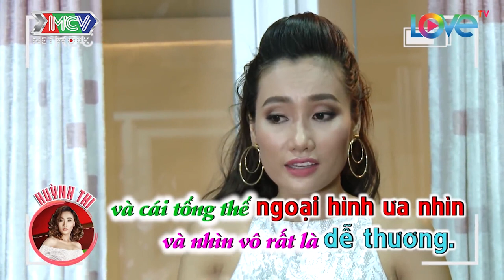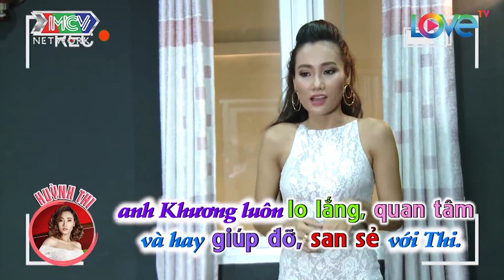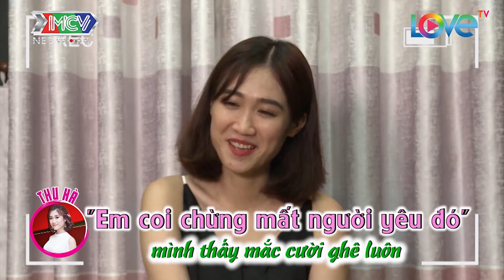CHÀNG QUÁN QUÂN CA SĨ GIẤU MẶT VÀ CHUYỆN TÌNH YÊU TRÊN TRUYỀN HÌNH TRƯỚC KHI CƯỚI VỢ |LH4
🎬 NỘI DUNG:
Ngôi Nhà Chung, sau thời gian chuẩn bị đã sẵn sàng chờ đón các thành viên mới. Những lá thư mời đã được gửi đi khắp nơi và thành viên của Ngôi Nhà Chung - Love House Series 4, họ là ai? Và mối quan hệ của họ sẽ bắt đầu như thế nào?

⭐ CÁC THÀNH VIÊN:
Kim Min Sung – Danny (30 tuổi)
Trần Lợi (27 tuổi)
Phạm Thái Thiên Phương (27 tuổi)
Trần Duy Phước – Ryo (25 tuổi)
Huỳnh Thi (25 tuổi)
Ngô Thị Thu Hà (24 tuổi)
Tuấn Khương (23 tuổi)
Mai Minh Hiên (21 tuổi)